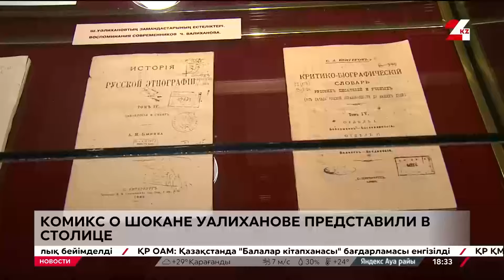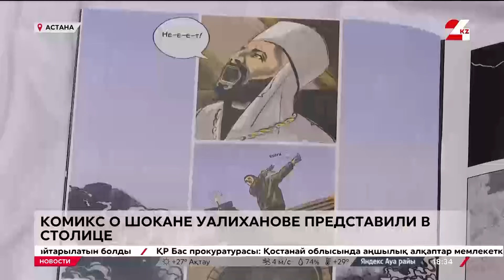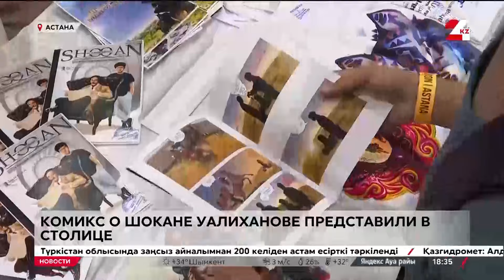Комикс о Ш. Уалиханове представили на фестивале Comic Con в столице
Комикс о Шокане Уалиханове представили на фестивале Comic Con в столице, передаёт корреспондент «24KZ». В иллюстрациях через призму современности отразили Кашгарскую экспедицию выдающегося разведчика и учёного. Автор этой идеи – политолог и общественный деятель Галым Байтук.